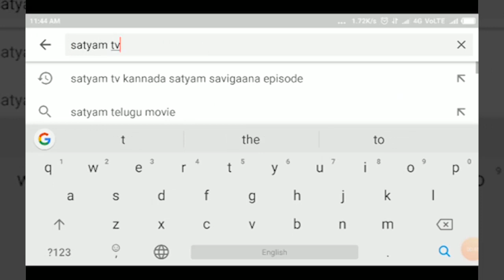ಘಟಪ್ರಭಾ -ಕರ್ನಾಟಕ ವಿದ್ಯುತ್ ಪ್ರಸರಣ ನಿಗಮ ನೌಕರರ ಸಂಘದ ವತಿಯಿಂದ ಖಾಸಗೀಕರಣ ವಿರೋಧಿಸಿ ಪ್ರತಿಭಟನ||GHATAPRABHA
ಘಟಪ್ರಭಾ -ಕರ್ನಾಟಕ ವಿದ್ಯುತ್ ಪ್ರಸರಣ ನಿಗಮ ನೌಕರರ ಸಂಘದ ವತಿಯಿಂದ ಖಾಸಗೀಕರಣ ವಿರೋಧಿಸಿ ಪ್ರತಿಭಟನ||GHATAPRABHA||SATYAM TV KANNADA||